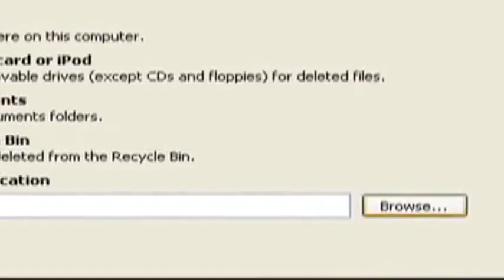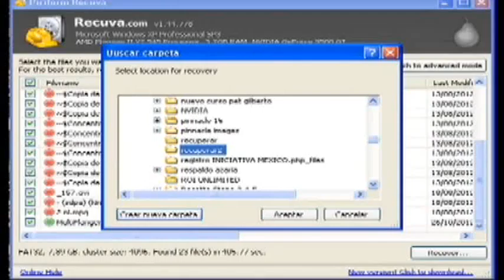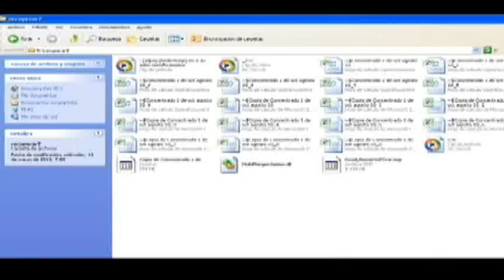RECUPERAR ARCHIVOS DE USB